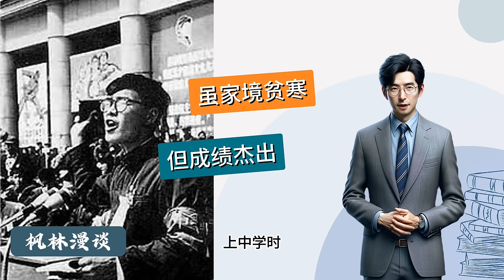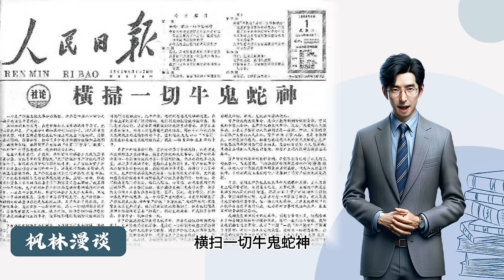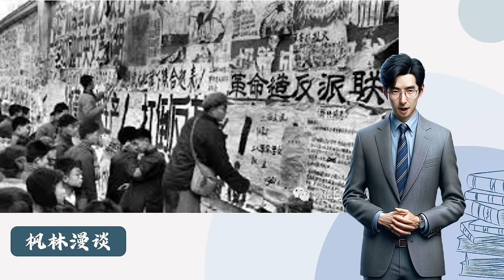风雨变幻中迷惘：青年蒯大富的悲剧人生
清华大学大三学生蒯大富，才华横溢，却无意间被卷入了中共党主席毛泽东和国家主席刘少奇之间的权力斗争，成为他人利用后抛弃的棋子。这使得他不幸地度过了近二十年的牢狱生涯，浪费了半辈子的宝贵时光.

内容说明：
图片来自互联网。
中文朗读由Ondoku提供。
主持人由D-ID生成。
背景音乐和音效由uppbeat和CapCut提供。